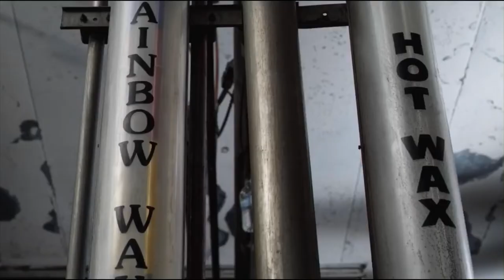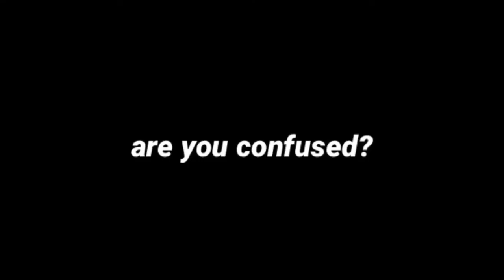Fred: The Movie out of context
Do you remember the Fred movie? Probably not. Anyway, I present to thee the most important part of Lucas Cruikshank’s career.

Watch Fred: The Movie here//
Tubi: TubiFreeWatch
Vudu: VuduFreeWatch
Amazon Prime Video: Amazon Prime VideoFrom $3.99Watch
Google Play: Google Play Movies & TVFrom $3.99Watch

search terms//
Fred the Movie
Bros Before Hoes Podcast
The Lucas and Jacob Hour
Jacob Cruikshank
Pixie Lott
The Fred Movie
The Fred Movie scenes
Out of context
Without context
With no context
Fred memes
Lucas Cruikshank memes
Lucas and Jacob Cruikshank